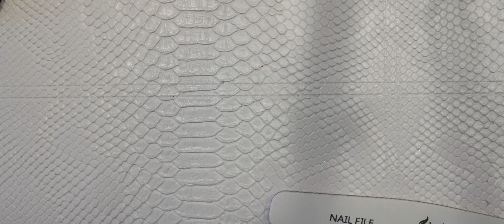Facciamo insieme il semipermanente. Preparazione delle unghie e stesura.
Ciao ragazze.
Guardando i video del canale mi sono resa conto che il primo video sulla stesura era bruttarello da guardare quindi ho deciso di farne uno un pelino migliore che riassume anche tutte le varie fasi della preparazione.
Spero vi possa essere utile .sempre che non vi addormentiate ascoltandolo ahahahaha sapete che sono loquace ^_^